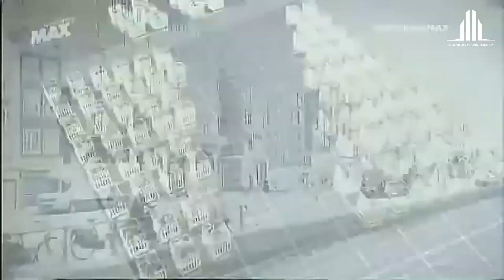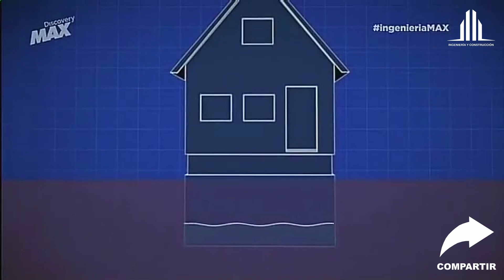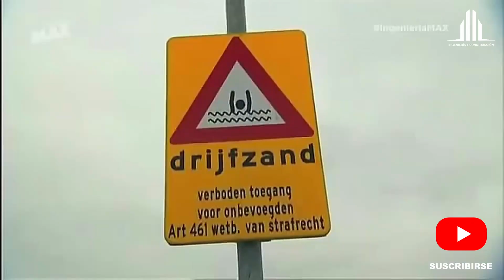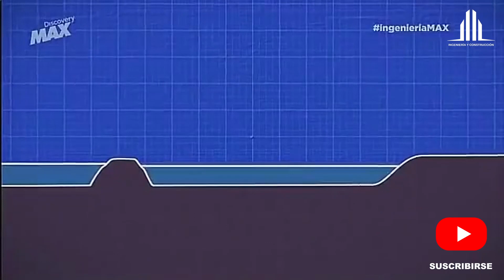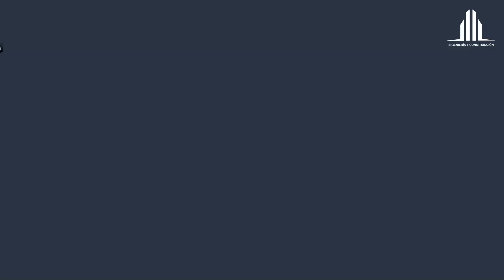Amsterdam "La Venecia del Norte" Ampliación de la ciudad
La ciudad fue fraguándose a partir de una intensa y secular pugna con el agua, ganando terrenos al mar y construyendo canales y diques para garantizar su seguridad y mantenimiento. Su gran momento llegaría en el siglo XVII, cuando Amsterdam lideraba a las Provincias Unidas, que se convirtieron en una potencia colonial de primer orden. Entonces, la ciudad se transformó espectacularmente, con una importante ampliación de superficie y la apertura de sus canales principales.
El modelo urbano adoptado mostró al mundo una nueva ciudad, burguesa, mercantil y moderna que se postulaba como una alternativa a las capitales de los antiguos estados, vinculadas a los poderes tradicionales. La siempre innovadora capital holandesa volvió la espalda a las concepciones simbólicas y apostó por los puntos de vista de la ingeniería,  introduciendo el principio de funcionalidad en la planificación urbana, criterio que seguiría caracterizando los crecimientos posteriores de Amsterdam.